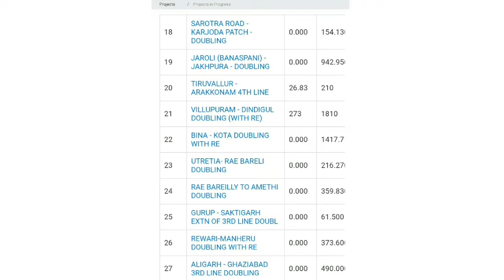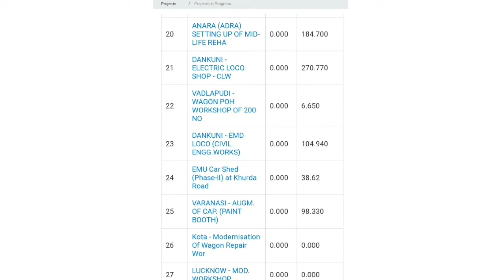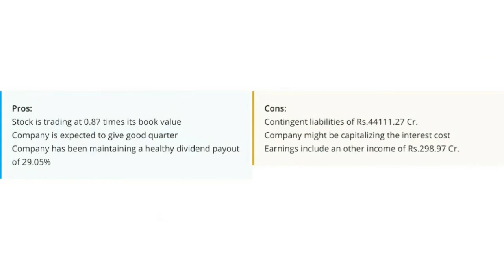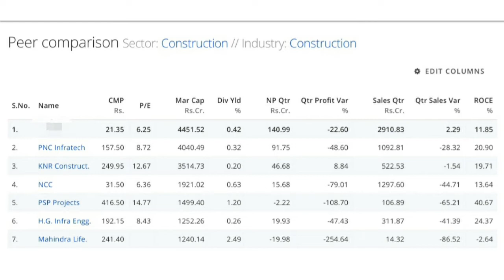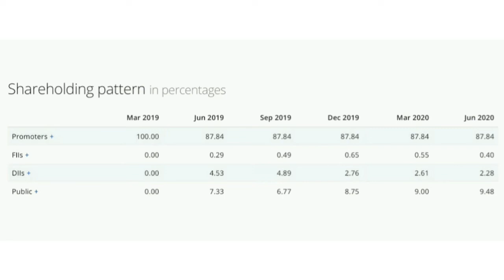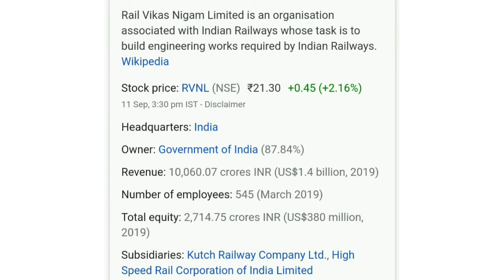RAILWAY के 21 रू के STOCK को देखो | IRCTC, RITES को भूल जाओगे | Portfolio में ले for Long Term